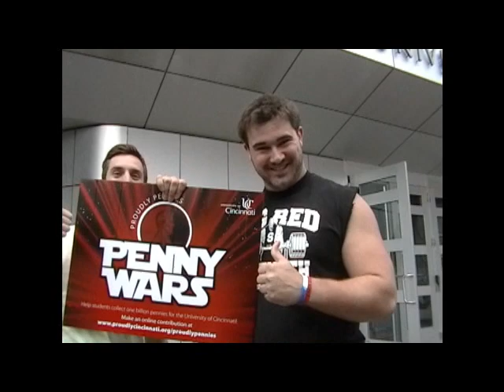In for a Penny, In for a Pound. Proudly Cincinnati Campaign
Proudly Pennies Campaign 'Talk' From UC Students